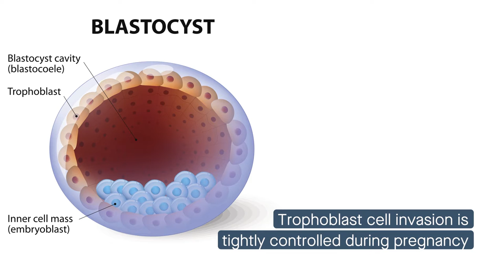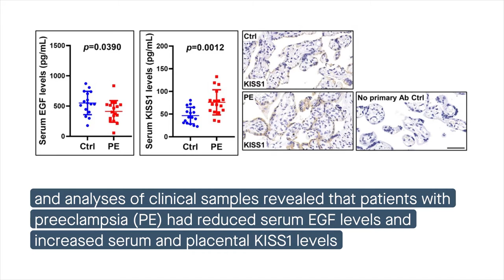EGF promotes trophoblast cell invasion by reducing KISS1 expression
Fang, et al. “EGF stimulates human trophoblast cell invasion by downregulating ID3-mediated KISS1 expression.” Cell Communication and Signaling (2021)